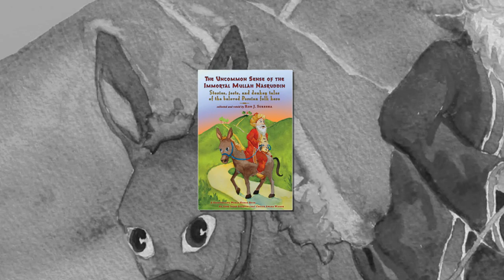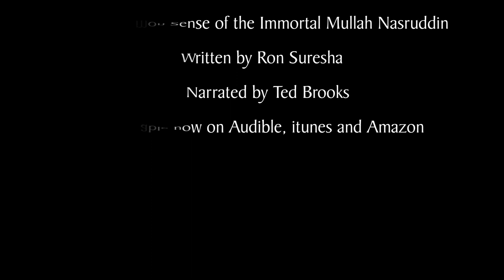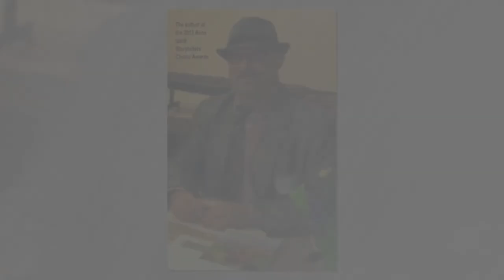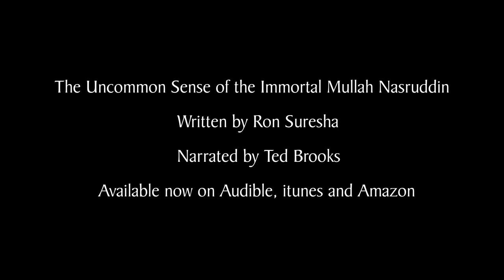"The Uncommon Sense of the Immortal Mullah Nasruddin" By Ron Suresha, narrated by Ted Brooks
Once, when young Nasruddin was acting up in class by distracting his classmates with endless antics, jests, and stories, his irate teacher uttered a curse: ''Whatever you do or say, wherever you go or stay, whether it's night or day - people will only laugh at you.'' Now, eight centuries later, people everywhere are still laughing at the immortal Mullah Nasruddin, one of the world's most beloved folk characters. This entertaining and insightful retelling of the Nasruddin corpus by noted anthologist and lifelong Nasruddin devotee Ron J. Suresha brings the beloved Persian folk hero into the 21st Century. With more than 343 stories (seven parts each with seven sections of at least seven stories), this collection easily becomes the definitive English anthology of Mullah Nasruddin wit and wisdom. Storytellers, folklorists, Sufis, comedians, spiritual seekers, and everyone who loves to laugh will be enriched and enlightened by the Mullah's uncommon sense of hu